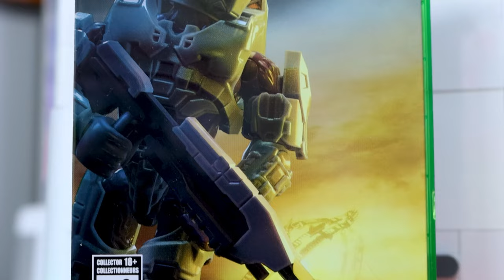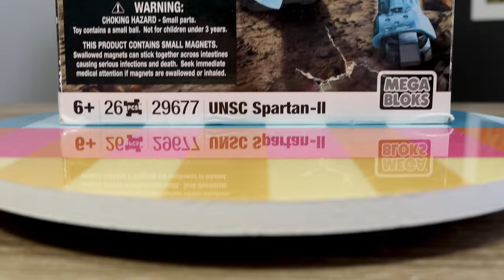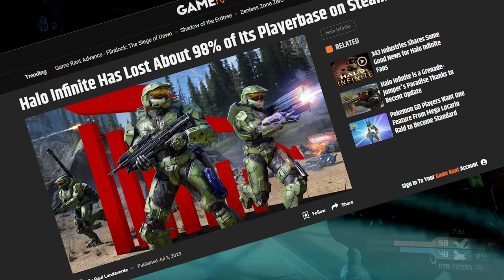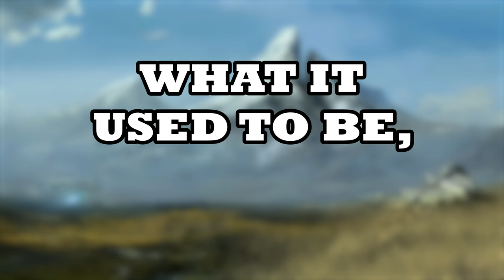Halo Deserved BETTER... Explained in LEGO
As one of the most popular video game series of all time, Halo deserves a whole lot better.
In this video I explain why Halo deserves better... using LEGO (and a bit of mega).
Thank you to Halo for all the years I played, raged at, and enjoyed the game. I seriously can't believe Halo 2 is 20 years old and these games have been lost to time.

Tell me what topic I should explain in LEGO next down below!!